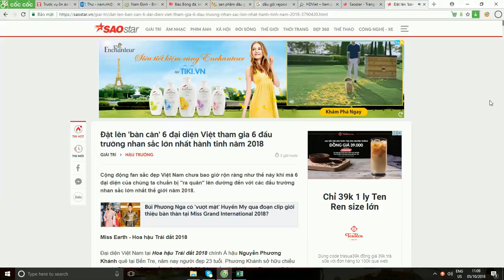20181005 Sữa tắm Enchanteur30s Video Inbanner